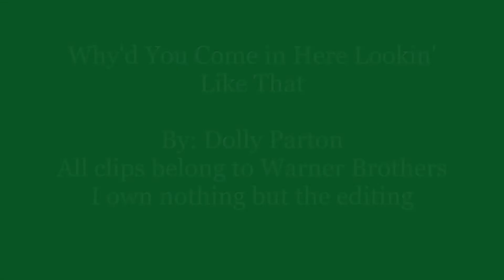Dean Winchester - Lookin' Like That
Dean is so very pretty - sometimes it's just rude! 😂
Spoilers up through S13 Episode 13